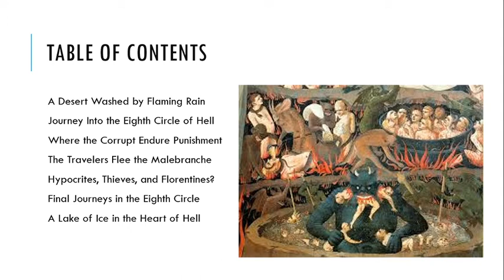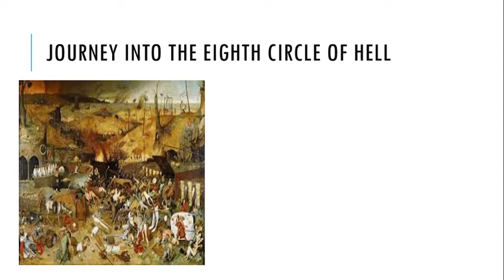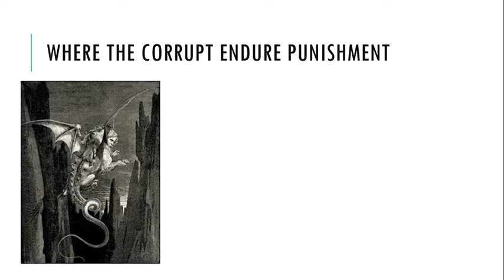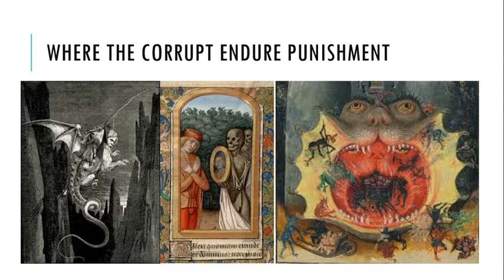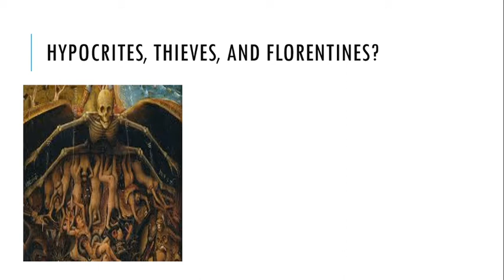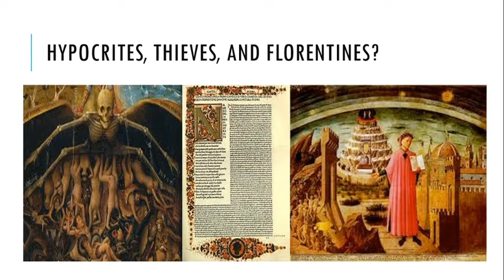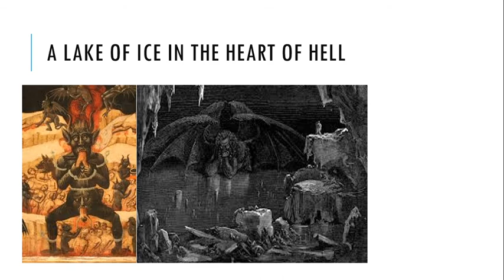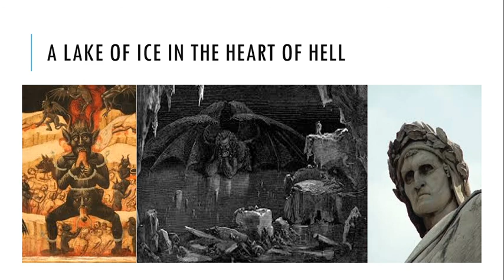Dante's Inferno, Part 4: A Lake of Ice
Having journeyed through seven circles of Hell, Dante and his guide Virgil finally reach the very depths. Here, they see the horrific punishments meted and doles out to the very worst sinners, and finally come face-to-face with the devil himself. Yet, this is only the beginning of Dante's epic spiritual journey.